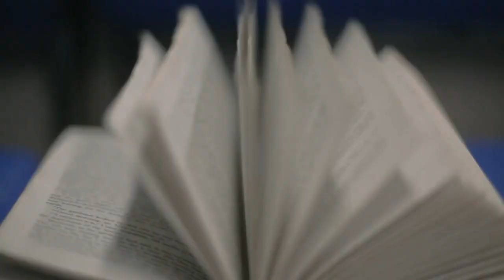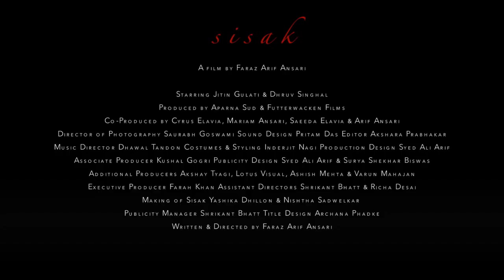SISAK trailer | Festival 2017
SISAK
CortoFiction International
15’, regia di Faraz Arif Ansari, India, 2017
Molti parlano del linguaggio dell’amore: la bellezza, la poesia, l’ermetismo e l’eloquenza, ma cosa succederebbe se il vero romanzo non restasse tra le parole, nelle pagine e nei momenti che passano? E se un giorno imparaste a leggere tra le righe? Il sistema ferroviario locale di Mumbai diventa lo scenario di un amore nascosto e proibito, dalle pagine di un libro agli sguardi, a fior di pelle.

There’s much talk about the language of love: the beauty, the poesy, the intricacy and the eloquence. But what if the real romance wouldn’t rest between the lines, in pages and moments that pass you by? And what if you learned one day that you could read it all? The Mumbai local train system becomes the place of a hidden, forbidden love, form the pages of a book to a sight, with a light touch of skin.